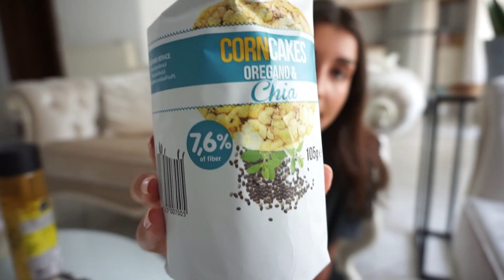HEALTHY SNACKS | ΓΙΑ ΠΑΡΑΛΙΑ | Katerina Visseri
Noμίζω πως όλοι θα δούμε λίγη θάλασσα φέτος οπότε είπα να σας δείξω τα δικά μου αγαπημένα HEALTHY SNACKS χρονικά γιατί γενικά μέχρι τώρα σας έχω δείξει γενικά μόνο HEALTHY SNACKS και θέλω να μου πείτε και εσείς γνώμη είτε για αυτά που κουβαλάτε εσείς μαζί είτε για αυτά που σας έδειξα εγώ. ❤

🔴Πολλά προϊόντα της 𝗠𝘆 𝗣𝗿𝗼𝘁𝗲𝗶𝗻 από ΑΥΡΙΟ στις 11 το πρωί μέχρι και την ΤΡΙΤΗ στις 11 το πρωί με τον κωδικό μου 𝗞𝗔𝗧𝗘𝗥𝗜𝗡𝗔 θα έχουν έκπτωση 42% !

🔴Video and Editing: Me